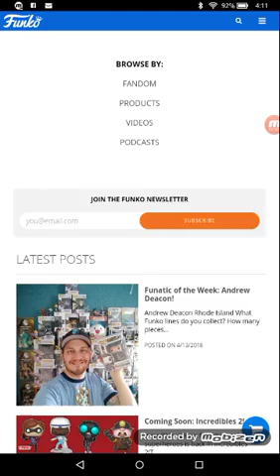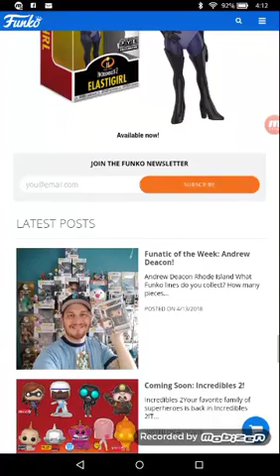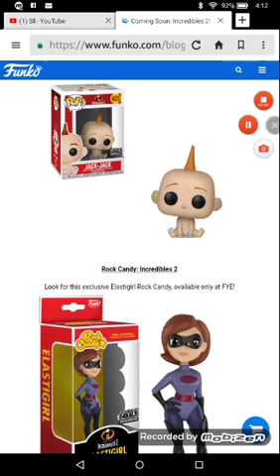New funko merch #6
Happy Friday the 13th hope you guys don't get bad luck enjoy this video